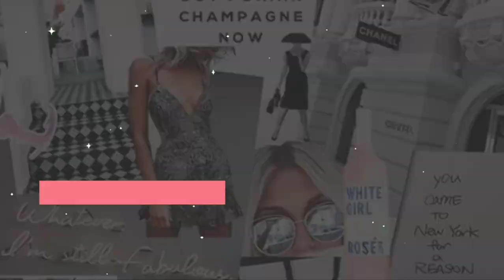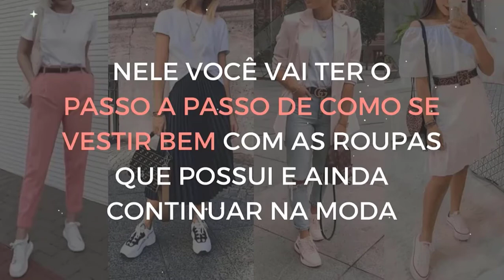VERY PERI - 30 Inspirações de LOOKS PARA QUALQUER OCASIÃO na COR TENDÊNCIA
📌 Vídeos que podem ser do seu interesse:

✅ Estilo Old Money: Veja TUDO sobre a Nova Tendência de Moda de 2022 - Old Money Aesthetic

✅ 7 Dicas de Look para Escola pra Você Chegar Chegando em 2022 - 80 INSPIRAÇÕES DE LOOKS

VERY PERI - 30 Inspirações de Looks Para Qualquer Ocasião Com a COR TENDÊNCIA 2022

Very Peri é a cor tendência 2022 e promete visuais incríveis. E nesse vídeo eu trouxe dicas exclusivas pra você que quer aprender usar esse tom icônico sem erros e você vai ver 30 inspirações de looks para qualquer ocasião com a cor veri peri.

Então, assista esse vídeo até o final para aprender tudo sobre os looks very peri e sobre as tendencias de moda 2022.

E se você quer aprender como se vestir bem e como ser mais estilosa para brilhar em 2022, se inscreva aqui no canal Faculdade de Estilo e fique por dentro de todas as nossas dicas de moda, tendencias e inspirações de looks. E esteja pronta para desfilar por aí!

Sobre: Olá gente estilosa! O canal Faculdade de Estilo foi criado para compartilhar dicas de moda feminina, ideias de looks e tudo que o universo da moda pode nos oferecer.